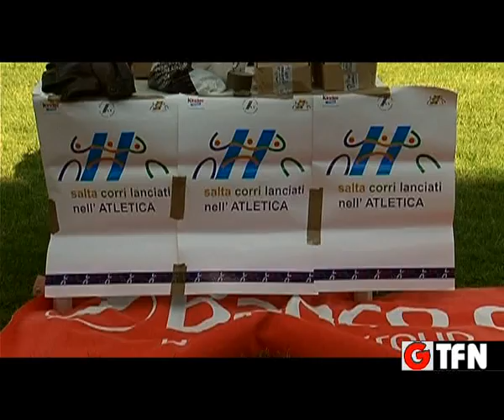"L' ATLETICA FA SCUOLA"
"L' ATLETICA FA SCUOLA" 400 BAMBINI DELLE SCUOLE ELEMENTARI DELLA CITTA' AL TOMASELLI